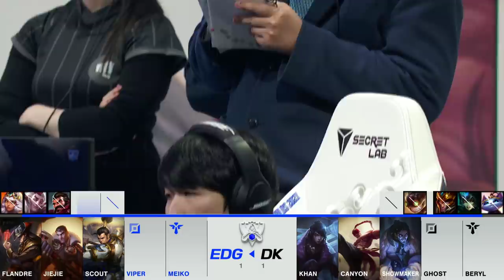DK vs. EDG | Worlds Finals | DWG KIA vs. Edward Gaming | Game 3 (2021)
2021 World Championship Finals

DWG KIA vs. Edward Gaming

DWG KIA Line up:
•  Khan - Top Gragas
•  Canyon - Jungle Lee Sin
•  ShowMaker - Mid Sylas
•  Ghost - ADC Aphelios
•  BeryL - Support Braum

Edward Gaming Line up:
•  Flandre - Top Jayce
•  JieJie - Jungle Xin Zhao
•  Scout - Mid Twisted Fate
•  Viper - ADC Jhin
•  Meiko - Support Leona